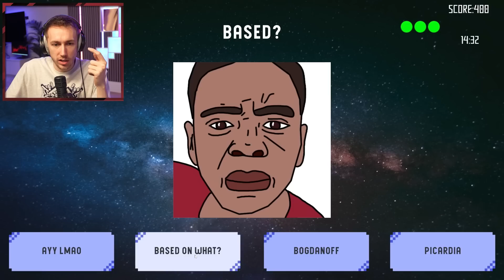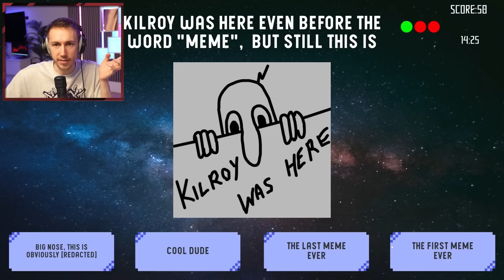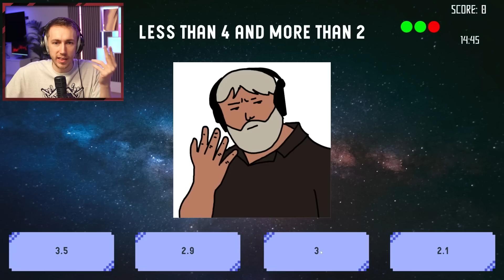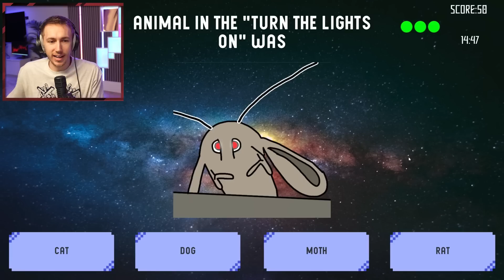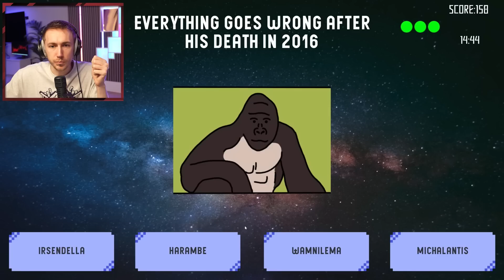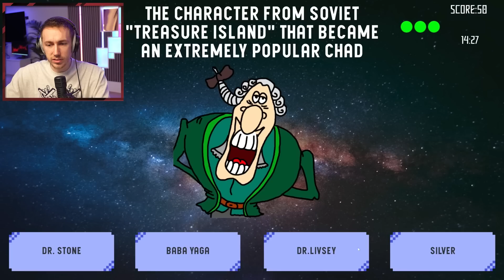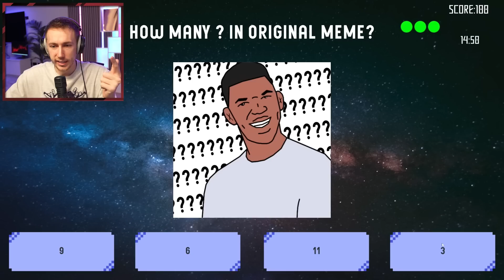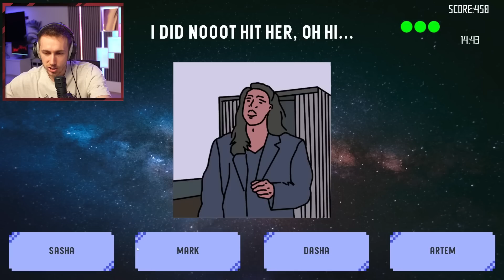0.001% KNOW ALL OF THESE MEMES!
How many memes did you know?

Simon/Miniminter/mm7games